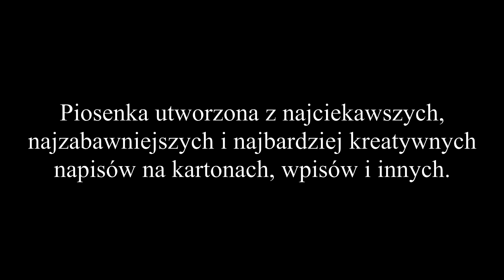Gdyby Strajk był piosenką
Lekko humorystyczna piosenka utworzona z najciekawszych i najzabawniejszych tekstów protestujących. Wczoraj strajkowali studenci, a że nie miałem możliwości dołączenia, chciałem dołożyć coś od siebie w taki właśnie sposób.
Trzymajcie się.

Materiały pochodzą z Instagrama: @make_life_harder, @vogule.poland, @panipsycholoszka, @dwochtypow, @hop.yt